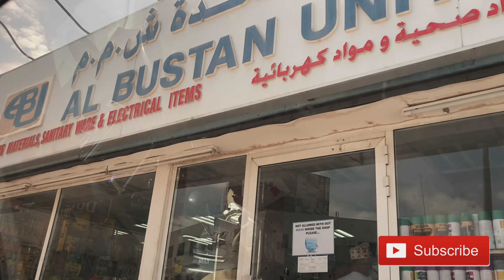A day outing in muscat | Khalbu Park | Oman Vlog | Day in my life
Hi dears, In this video, I have shown a day in my life in Malayalam during a holiday. We went to the Khalbu park in muscat. It is opposite to muttrah corniche. The park is beautiful & is located side wise to the corniche. The view of khalbu park is awesome. a great panoramic view of riyam park muscat is also visible. It is a great place to hangout.
Then, later we went to Ruwi honda road & to hyderabadi biryani shop muscat.
Later, we went for buying indoor plants in muscat.
It was an awesome day in my life.

Hope you would like this short day in my life video

Malayalam day in my life vlog | Oman life | oman malayalam vlog